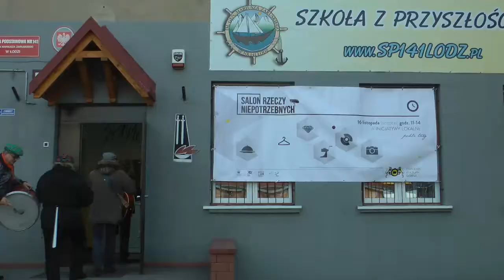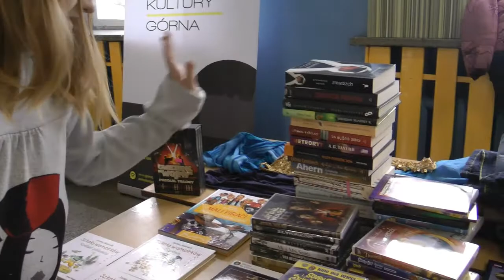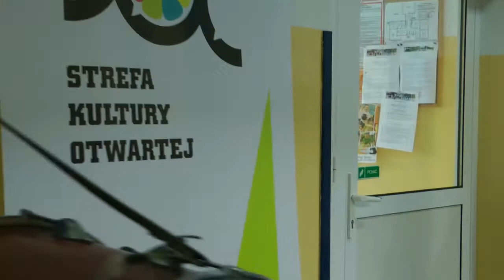salon rzeczy niepotrzebnych